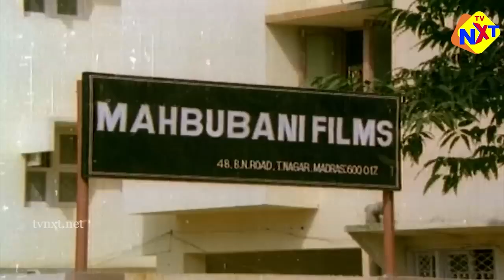జాబ్ చేసే పెళ్ళాన్ని చేసుకోవాలనుకున్న మోహన్ బాబు, చివరికి ఏమైందో చూడండి | Telugu Movie Studio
Watch జాబ్ చేసే పెళ్ళాన్ని చేసుకోవాలనుకున్న మోహన్ బాబు, చివరికి ఏమైందో చూడండి | Telugu Movie Studio

Movie Name     : Srimathi Kavali
Direction  By     :  Vallabhaneni Janardhan
Starring             : Mohan Babu , Radhika
Composition  : Gautham King
language         :  Telugu